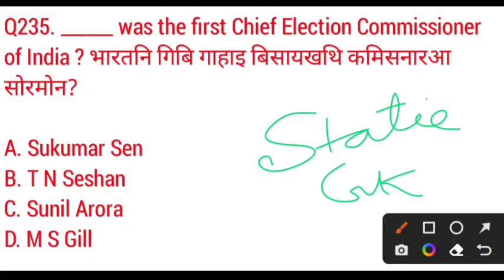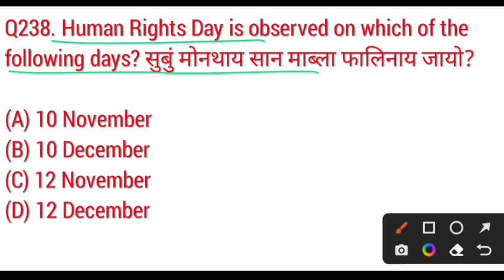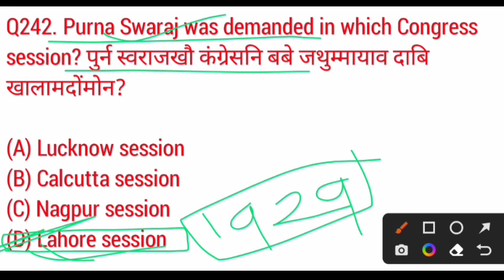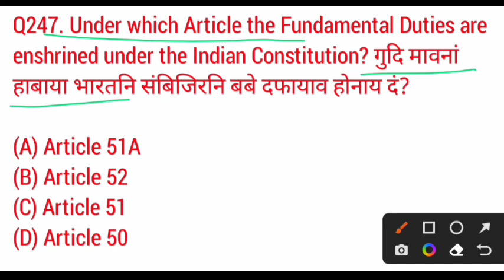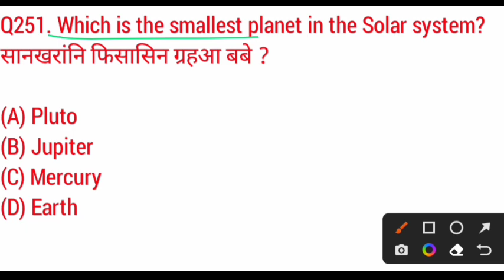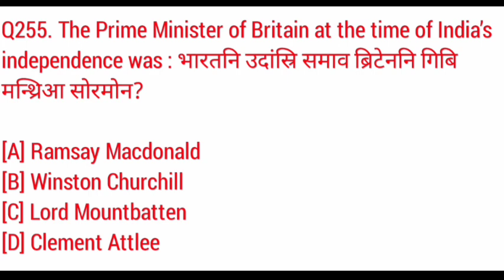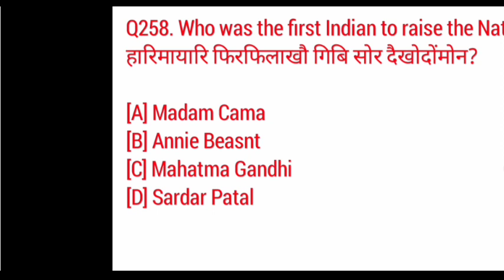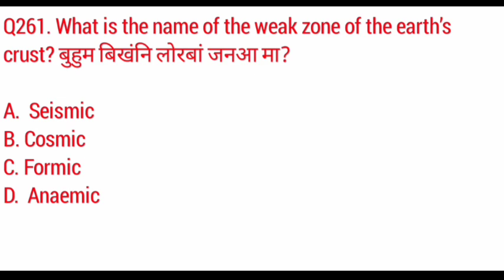Static Gk Top Mcqs 🔥🔥🔥